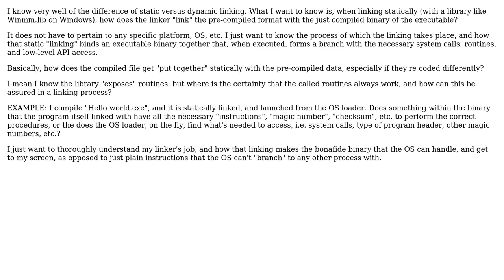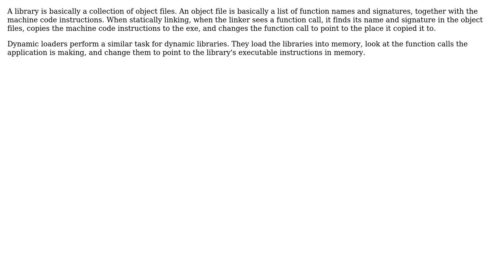How exactly does a program (executable image) and library (pre-compiled image) "link" together?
Software Engineering: How exactly does a program (executable image) and library (pre-compiled image) "link" together?